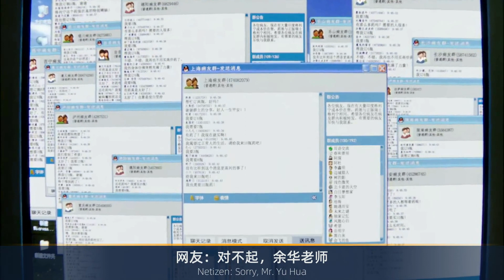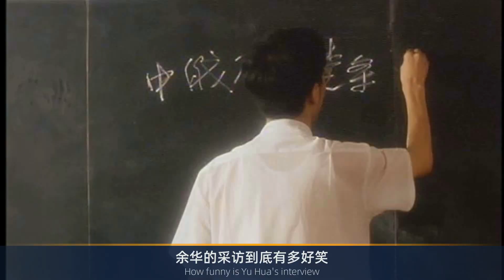余华的采访到底有多好笑？哈哈哈哈笑不活了